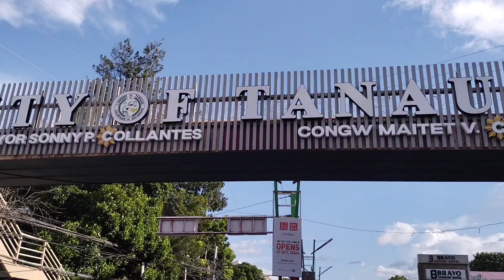Baywalk of Tanauan Batangas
Sa vlog natin today pumunta tayo sa mga Baywalk ng Tanauan Batangas
Bañadero Baywalk
Balete Baywalk and
Wawa Baywalk

I hope you enjoy our vlog ;)